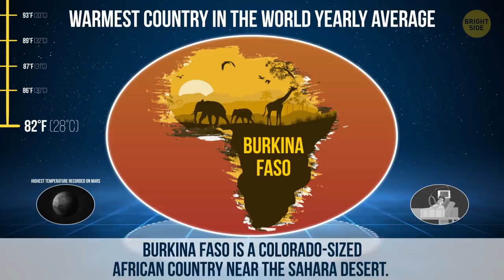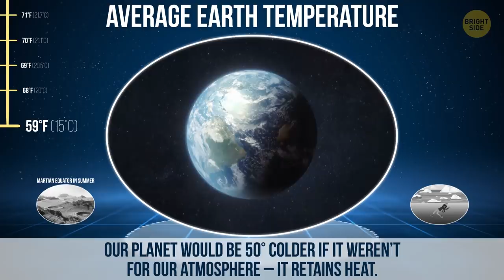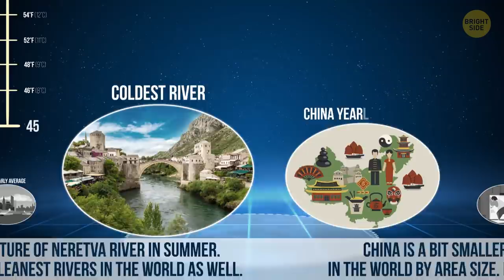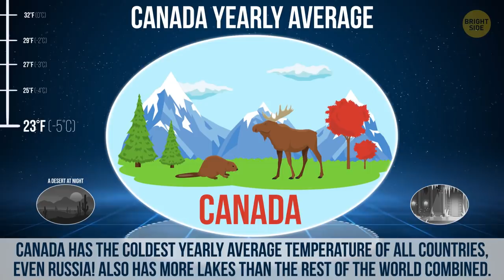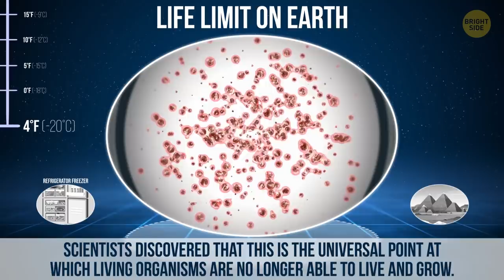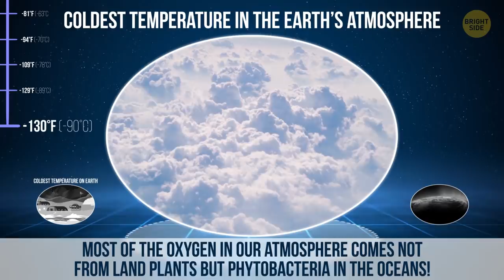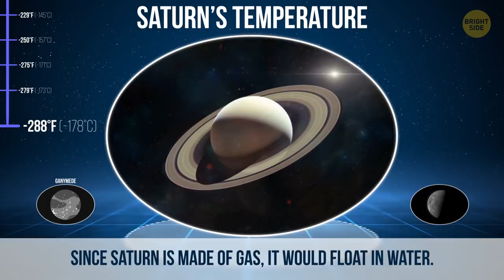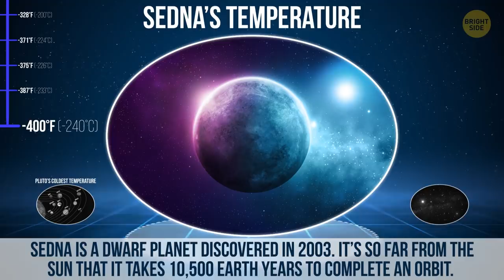The Coldest Things on Earth Compared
What are the coldest things in the universe? No, they aren’t in Antarctica or at the top of Mount Everest but somewhere in outer space! Did you know that the lowest temperature recorded on Mars is -171°C (-275°F)? It’s super cold, but still a little warmer than we imagine thanks to Mars’ thin atmosphere. But sometimes it’s warmer on Mars than in some parts of Earth! And the highest temperature recorded on Mars is 30°C (86°F).

But hey, that's not even close to the coldest places in the universe! Have you ever heard about Sedna? It's a dwarf planet discovered in 2003. It’s so far from the Sun that it takes 10,500 Earth years to complete an orbit. Its surface temperature never rises above -240°C (-400°F)! But this also isn't the minimum possible temperature.